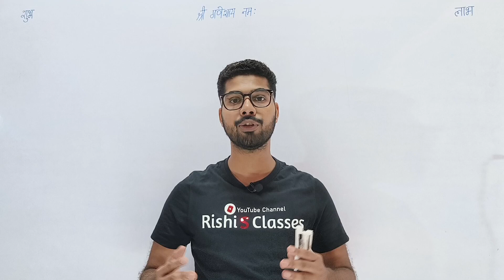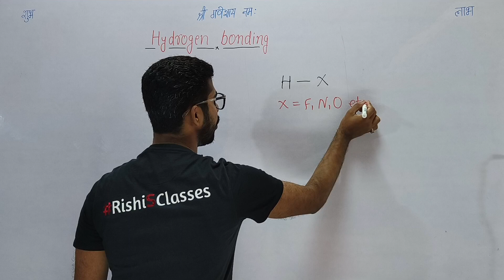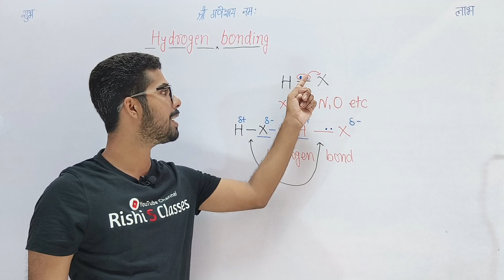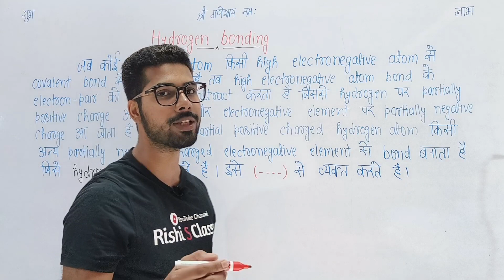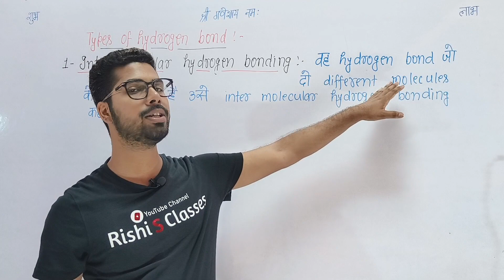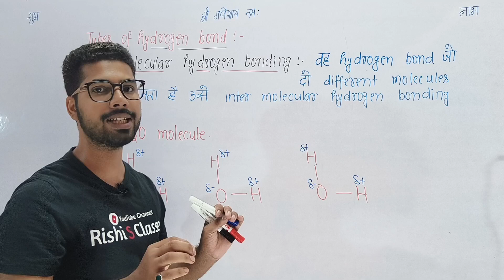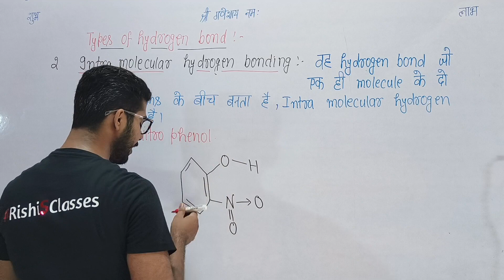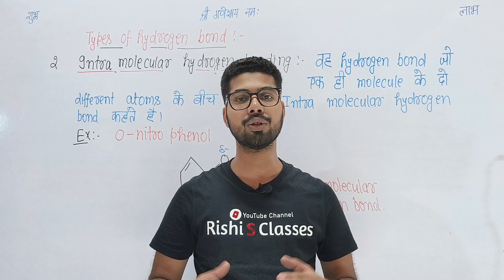Bsc 1st semester chemistry|Unit 1|Molecular polarity and weak chemical forces|Hydrogen bonding|L3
Bsc 1st semester chemistry 2023 के इस विडियो में पेपर fundamental of chemistry के bsc 1st semester chemistry classes में bsc 1st semester chemistry unit 1 का यह 3rd lecture लेकर आए हैं।

Bsc 1st semester chemistry में
Bsc 1st semester chemistry chapter 1 में hydrogen bonding and their types के बारे में पढेंगे।

📚 BSc 1st Semester Maths Book

📚 BSc 1st Semester Physics Book

📚 BSc 1st Semester Chemistry Book(In hindi)

📚BSc 1st Semester Chemistry Book(In English)

📚BSc 2nd Semester Chemistry Book(In hindi)

📚BSc 2nd Semester Chemistry Book(In English)

◆PINTREST : @rishithakur1_0

🔥Remember every new video @8:00 AM